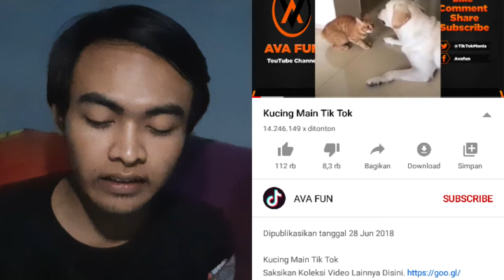VIDEO INI TELAH DITONTON 14 JUTA KALI DALAM 1,5 TAHUN || KUCING MAIN TIKTOK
video kucing main tiktok ini ternyata sudah 14,25 juta kali ditonton. Wow bagaimanakah videonya? mari kita lihat bersama.

thanks.